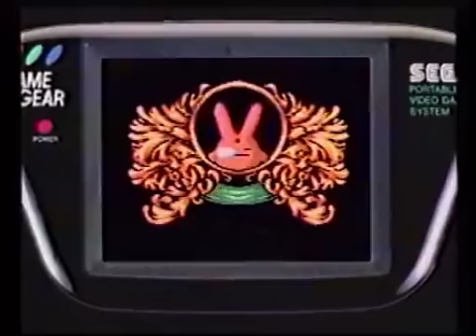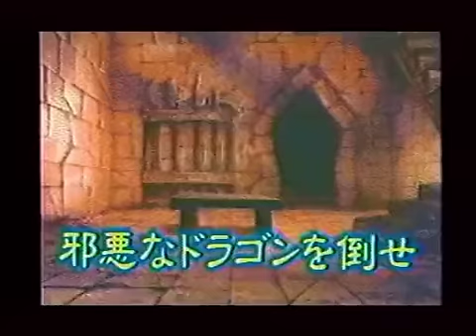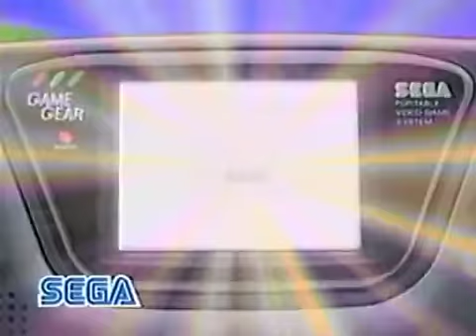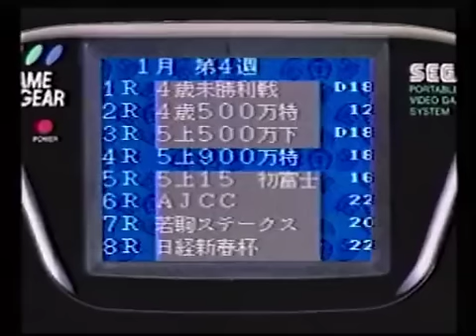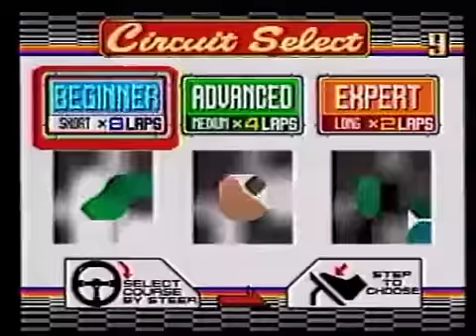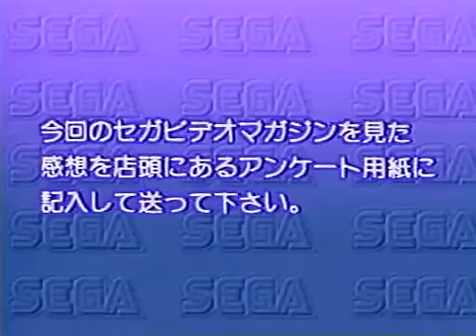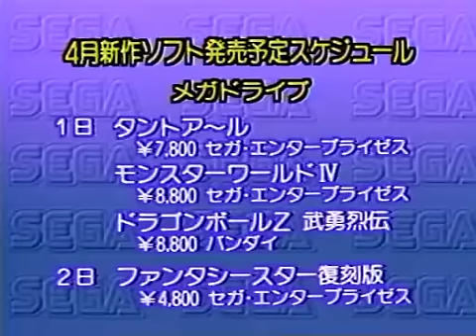Sega Video Magazine 1994-04 (JPN) [PVP-Project]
[PVP-Project] Presents: Sega Video Magazine 1994-04 (JPN)
セガビデオマガジン 4月号(1994年)

Promotional Videos Preservation Project [VHS]

Source Media: VHS
Country of Origin: Japan
Date of release: 1994-04
Publisher: SEGA
Duration: 29:36
Original Source: Nico Nico Douga - with permission of the original uploader

Table of Content:
00:00 - Logo
00:11 - Opening Movie - based on Sonic CD (SCD)
00:51 - Intro & Table of Content

01:43 - New Games Headline
|- 01:49 - Preview: Heavenly Symphony ~Formula One World Championship 1993~ (MCD) with Beta Footage
|- 04:00 - Preview: Madou Monogatari II ~Arle 16sai~ (GG) with Beta Footage
|- 05:15 - Preview: Sonic the Hedgehog 3 (MD) with Beta Footage

07:26 - Hit Games Replay
|- 07:31 - Review: Virtua Racing (MD)
|- 09:04 - Review: Bare Knuckle III (MD)
|- 10:08 - Review: Sonic Drift (GG)

11:06 - Megadrive Selection
|- 11:15 - Preview: Monster World IV (MD) with Beta Footage
|- 12:54 - Preview: Captain Lang (MD) with Beta Footage
|- 13:54 - Preview: OutRunners (MD) with Beta Footage

14:54 - TVCM - Virtua Racing (MD)

15:09 - MegaCD Selection
|- 15:17 - Preview: Popful Mail (MCD) with Beta Footage
|- 16:20 - Preview: Dragon's Lair (MCD) with Beta Footage
|- 17:11 - Preview: Urusei Yatsura ~Dear My Friends~ (MCD) with Beta Footage
|- 18:29 - Preview: Kamen Rider ZO (MCD) with Beta Footage
|- 19:21 - Preview: Bakuden ~Unbalanced Zone~ (MCD) with Beta Footage

20:11 - TVCM - Sonic Drift with Game Gear +1 Sonic Drift Pack (GG)

20:26 - Game Gear Selection
|- 20:35 - Preview: Megami Tensei Gaiden ~Last Bible~ (GG) with Beta Footage
|- 22:01 - Preview: Tanto R (GG) with Beta Footage
|- 23:02 - Preview: World Derby (GG) with Beta Footage

24:18 - TVCM - YuuYuu Hakusho ~Horobishi Mono no Gyakushuu~ (GG)

24:33 - Arcade Corner
|- 24:38 - Daytona USA with AM2 Designer Nagoshi Toshihiro Interview by Kozy Watanabe

27:20 - Interlude
27:37 - Present Corner - ヴァーチャリアン嘘つかない and 1999年のゲーム・キッズ Books + Virtua Racing Original Cap
28:15 - Outro with Games Release Schedule

From ホワイトラビット (White Rabbit - sacopon) on Nico Nico Douga
Originally recorded by using a Toshiba RD-H1 Deck. .